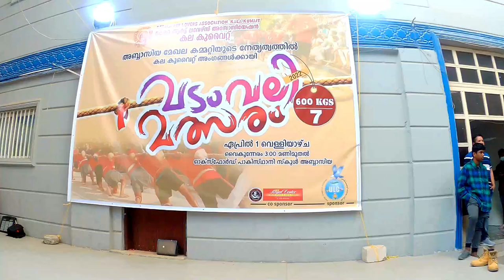KALA KUWAIT Vadam Vali, കല കുവൈറ്റ് അബ്ബാസിയ വടംവലി മത്സരം സംഘടിപ്പിച്ചു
Kala Kuwait
Vadam Vali, April 01, 2022
Kerala art lovers association (KALA)
KALA
Kuwait Malayalam Varthakal
Kuwait News
Kuwait Varthakal
News Malayalam Kuwait Today
Kuwait Malayalm Youtuber
Kuwait Malayalam Vlog
Kuwait Malayalam Youtubers
JBG KUWAIT